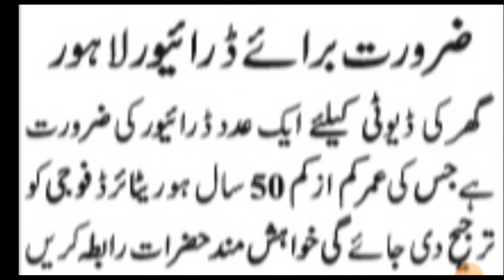Lahore jobs $ Jobs in Pakistan 2024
Jobs in Pakistan _ Jobs in Pakistan 2023 _ Jobs 2023 _ jobs _ jobs for students
 Private Jobs Today
 Today jobs
 Jobs update
 Daily jobs
Joblalog

In this video you get jobs alert For Jobs Today, Online jobs at home, work from home jobs 2023, data entry jobs works 2023, Government Jobs 2023